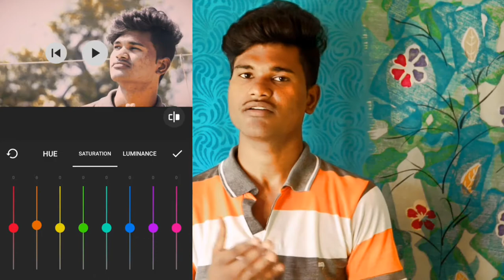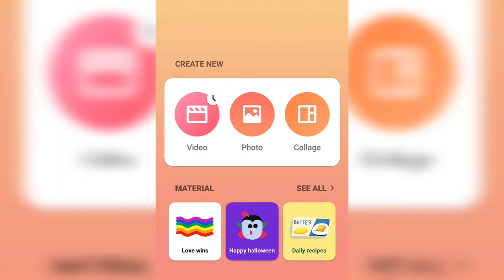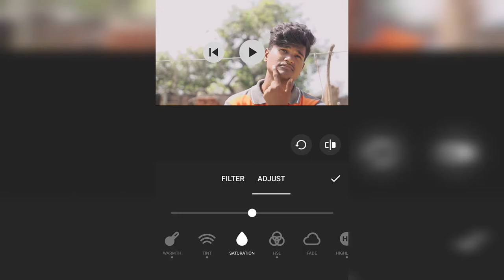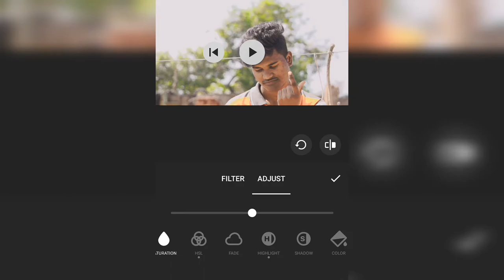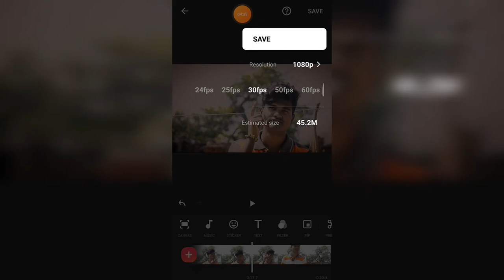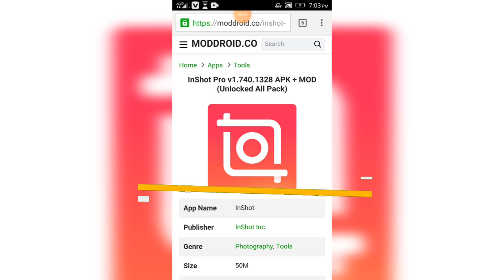Professional video mobile editing appp#inshortpro Unlocked virsion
अब आप अपने फोन से ही videos k colours को Edit कर सकते हैं आसानी से

I'm use the music in this video credit goes  Music: Gravelike

special for insortpro

Non - profit , educational or personal use tips the balance in favor of fair use .inshort procolour gradingmobile colour editingbest app for youtubersedit like a probest cinematic colour grading appbest app for editingbest
1 colour grading app for Android
2 free colour correction app